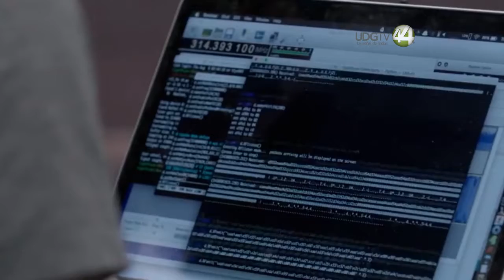IJALTI y PageGroup capacitaran talentos de carreras de tecnologías de información y ciberseguridad.